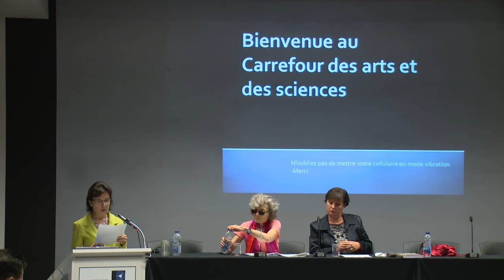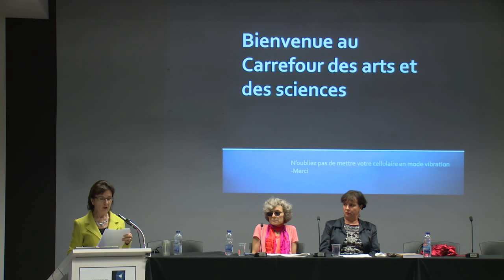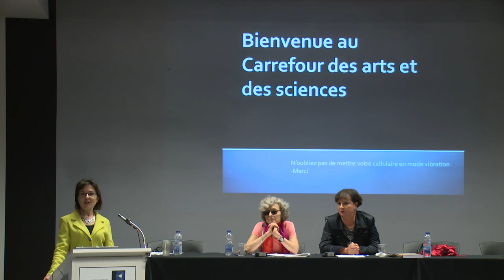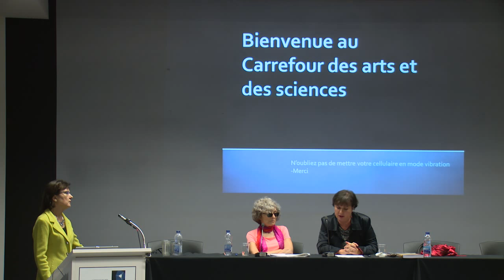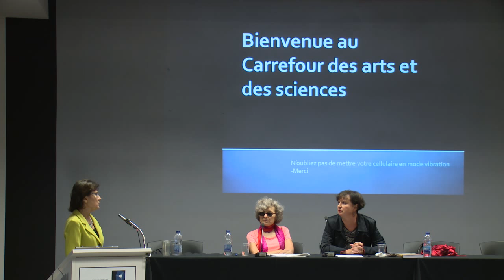Amaryll Chanady La spécificité de la pensée littéraire du politique à travers l’imaginaire spat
La spécificité de la pensée littéraire du politique à travers l’imaginaire spatial

À travers diverses figures spatiales (le cercle, la sphère, la ligne, la stratification verticale et horizontale) et à travers des modalités d’interrelation entre l’espace et les êtres humains (exclusion, mimétisme, enfermement), la littérature a souvent proposé une réflexion spécifiquement métaphorique et allégorique sur le politique. Les observations de Richard Rorty sur l’importance de la littérature pour repenser le politique, la description par Jacques Rancière de la politique de la littérature comme une intervention dans le découpage de notre monde, et les analyses de Louis Marin sur la pensée spatiale de Thomas More dans Utopia identifient une pensée littéraire spécifique qui crée un savoir différent de celui de la philosophie traditionnelle et des sciences politiques. Les littératures des Amériques nous offrent des exemples très complexes d’une telle pensée, surtout quand elles se penchent sur des paradigmes du vivre-ensemble qui semblent s’éloigner des discours « immunitaires » de protection de groupe et de rejet de l’autre, discours étudiés récemment par Roberto Esposito dans Immunitas. Diverses œuvres littéraires reprennent ces paradigmes associés surtout aux Amériques (le creuset ou melting-pot, le multiculturalisme, l’interculturalisme) tout en les problématisant à travers l’imaginaire spatial. Dans le cas des littératures migrantes, la spatialisation du politique ne se limite pas à la représentation de zones d’exclusion et de marginalisation, mais inclut des mises en scène déstabilisantes de ces figures hégémoniques d’intégration. En me basant sur quelques textes littéraires des Amériques, j’examinerai ces pratiques imaginaires de visibilisation et de décontraction de certains de nos idéologèmes nationaux principaux. Amaryll Chanady